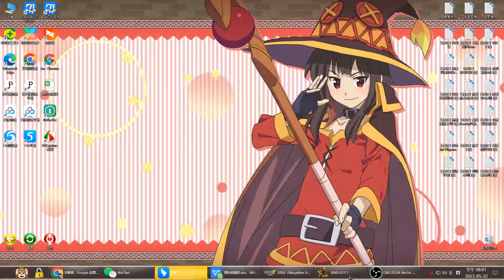30XX Add $ Bug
1控2發現加錢BUG😅
兩位角色重疊一起到商人買東西觸發無限交易！😄
有錢了去商店買光全部裝備都可以了~😆